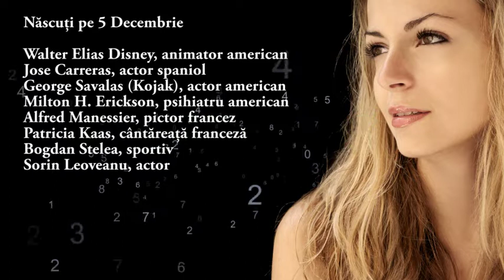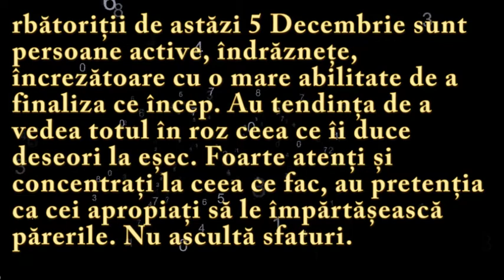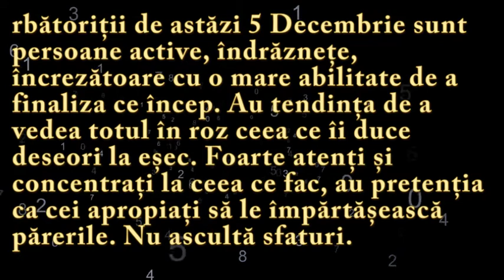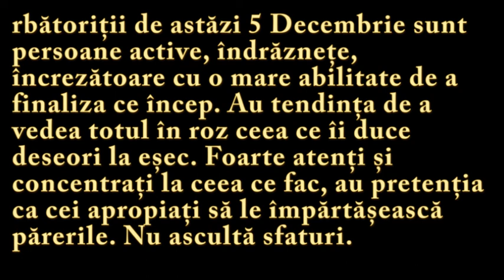Numeroscopul pentru 5 Decembrie